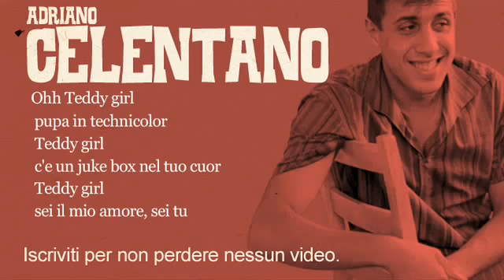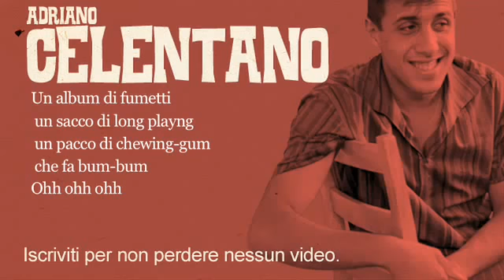Adriano Celentano Teddy Girl 1959